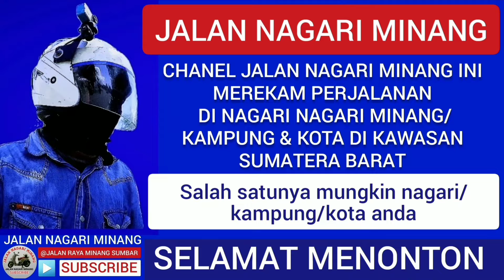OTO MELSY Casper,kampung dalam tanpa transit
satu satunya bus melsy trayek bukittinggi ke kampung dalam pariaman,bus melsy casper